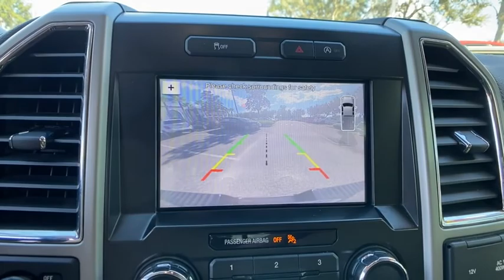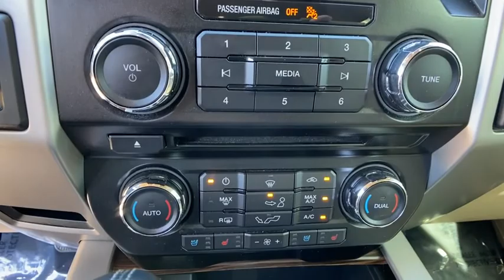2017 Ford F-150 Orlando, Deltona, Sanford, Oviedo, Winter Park, FL HFA51414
Black Used 2017 Ford F-150 available in 750 Towne Center Blvd., Sanford, Florida at CDJR of Seminole County. Servicing the Orlando, Deltona, Sanford, Oviedo, Winter Park, FL area.

Clean CARFAX. Shadow Black 2017 Ford F-150 Lariat RWD 6-Speed Automatic Electronic 2.7L V6 EcoBoost Local Trade, all used cars have cosmetic blemishes - price reflects all issues- sold as is, 110V/400W Outlet, 18 Machined-Aluminum Wheels, Alloy wheels, AppLink/Apple CarPlay and Android Auto, Auto-dimming door mirrors, BLIS Blind Spot Information System, Bumpers: chrome, Class IV Trailer Hitch Receiver, Equipment Group 501A Mid, Exterior parking camera rear: With Dynamic Hitch Assist, LED Side-Mirror Spotlights, Memory seat, Power driver seat, Power Glass Sideview Mirr w/Body-Color Skull Caps, Power steering, Power windows, Radio data system, Radio: Single-CD w/SiriusXM Satellite, Remote Start System w/Remote Tailgate Release, Reverse Sensing System, SYNC 3, Universal Garage Door Opener.Recent Arrival! 19/26 City/Highway MPGAwards:* 2017 KBB.com 10 Most Awarded Brands * 2017 KBB.com Brand Image AwardsVehicle pricing includes all offers and incentives. Sales tax, registration fees, dealer installed options, reconditioning costs, and $999 dealer fee not included in all vehicle prices shown and must be paid by the purchaser. While great effort is made to ensure the accuracy of the information on this site, errors do occur so please verify information with a customer service rep.